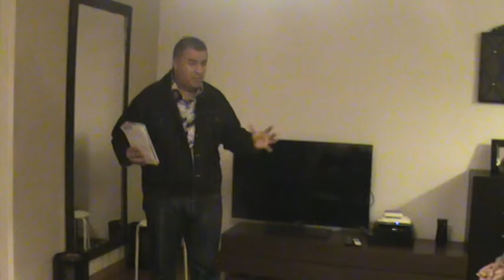SUIZA GINEBRA PRT 1/ AP. J. C. SANCHEZ 10 CODIGOS PARA CAMPEONES.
JUAN CARLOS SANCHEZ APOSTOL EN EUROPA SUIZA CON LOS JOVENES DE EUROPA Y LATINOS.